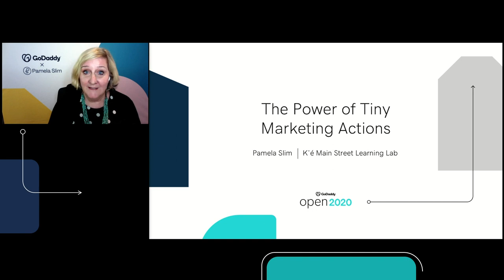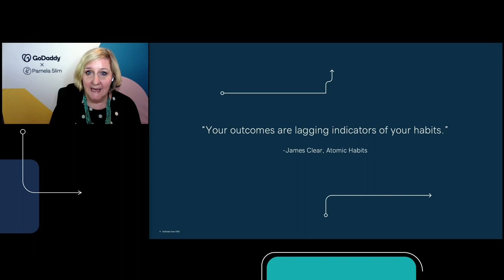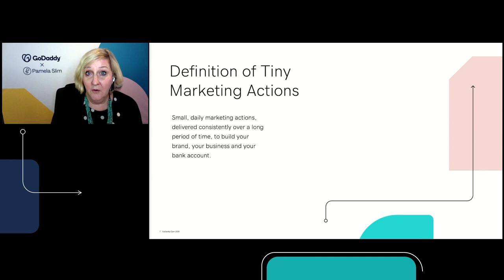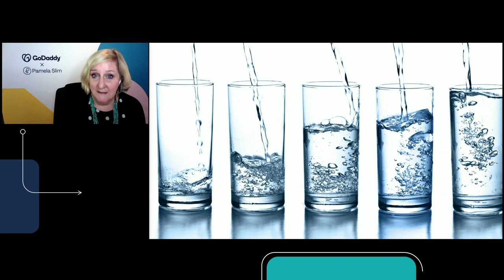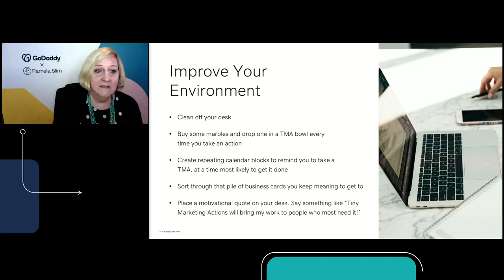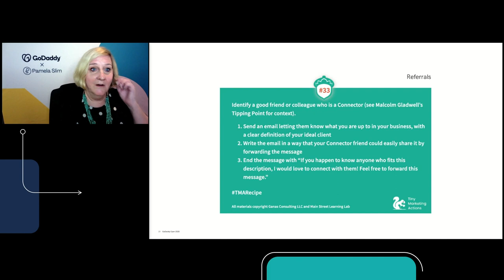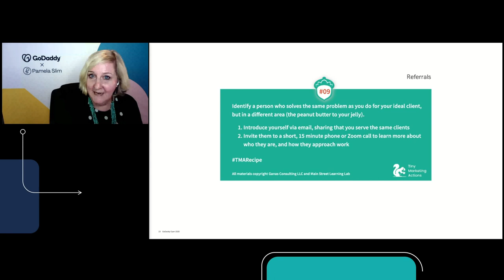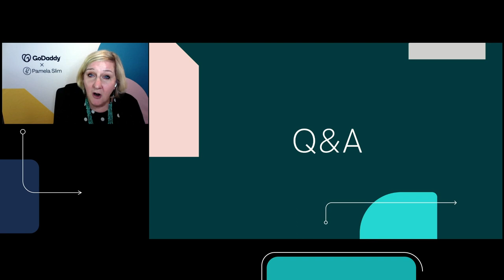GoDaddy Open 2020 | Marketing Tactics with Pamela Slim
The power of tiny marketing actions.

Pamela Slim shares a few insider tips from her Tiny Marketing Action playbook that will rock your business — one tiny step at a time. By growing even one percent every day, taking bite-sized tasks that build good habits over time will not only grow your business but your bank account, too. Because there’s power and magic in tiny marketing actions. Tune in as Pamela inspires everyday entrepreneurs to plant little seeds that will produce strong roots and lasting results for your business in the long run.